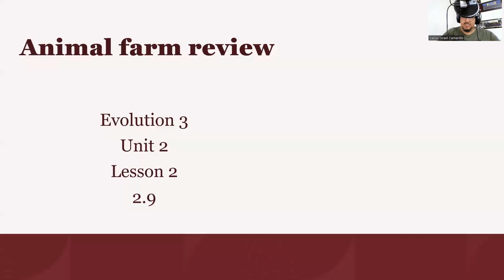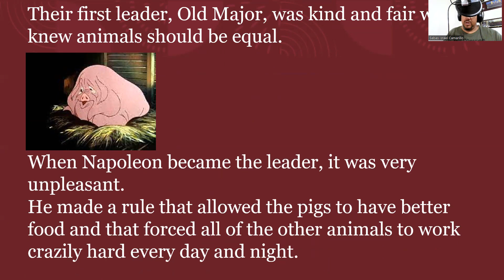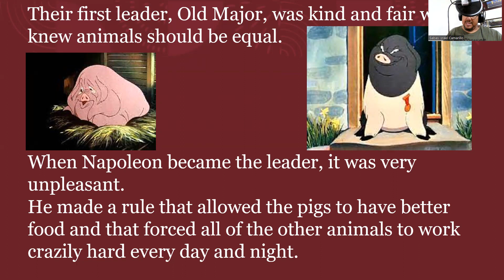E3 U2 2 9 THE ANIMAL FARM REVIEW